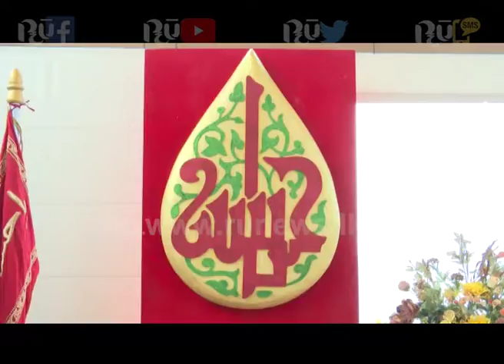Prime Ministers call letters to language trainers according to trilingual concept | Ru News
ත්‍රෛභාෂා සංකල්පයට අනුව භාෂා පුහුණුකරුවන්ට අගමැති අතින් කැඳවීම් ලිපි